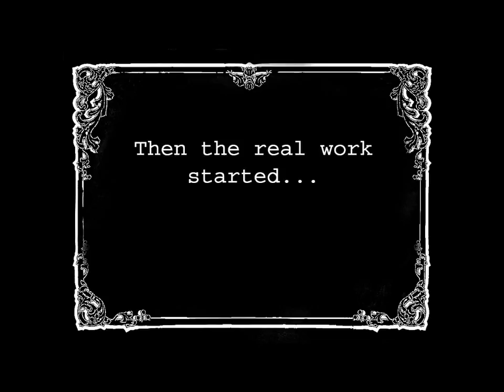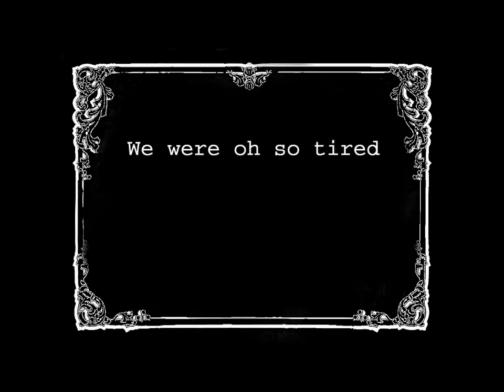Lowvelder reaches out - Editorial Department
As part of Lowvelder's 130-year celebration the various departments took part in various community outreach initiatives.